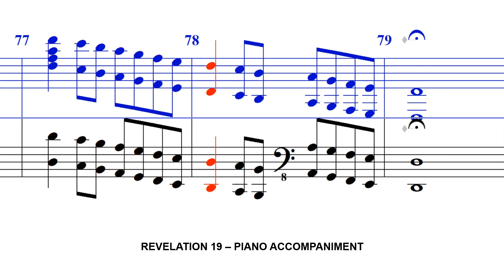Revelation 19 - PIANO ACCOMPANIMENT (Schrader)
Words and Music by Jeffrey LaValley
Choral Setting by Jack Schrader